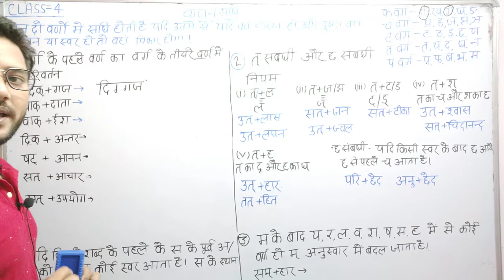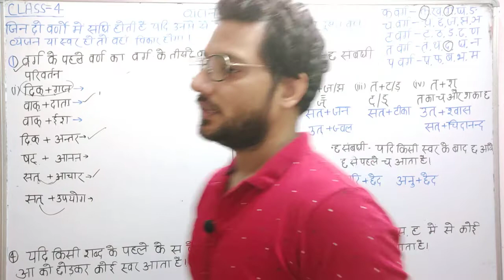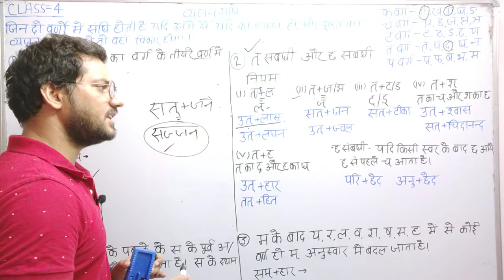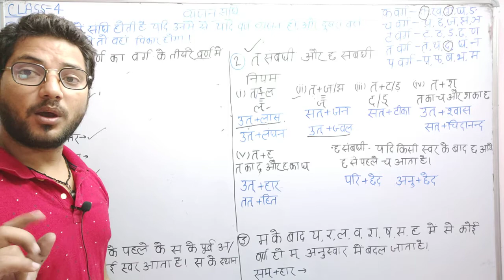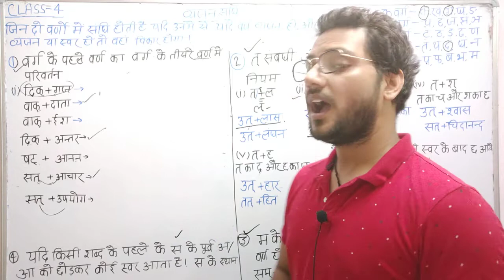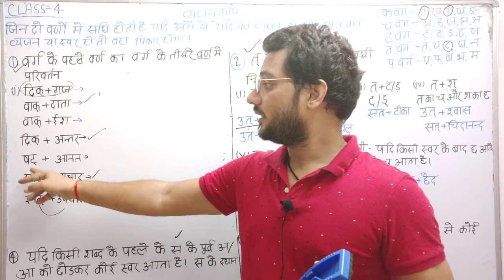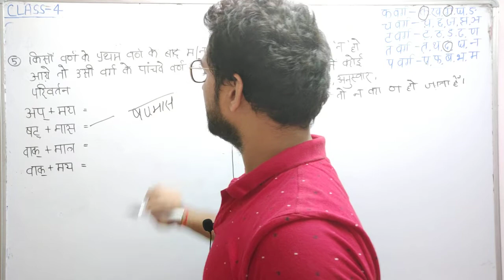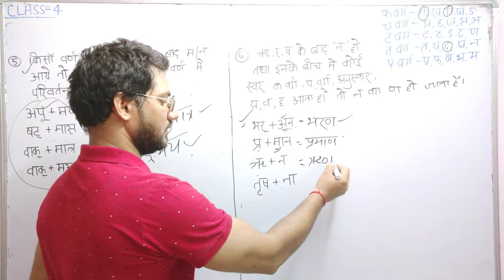UPSSSC# Hindi ( व्यंजन संधि )By-Study Mantra